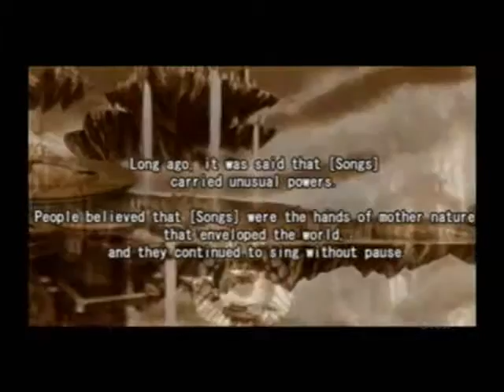Ar Tonelico : Melody of Elemia - Introduction (PAL-PS2)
Ar Tonelico : Melody of Elemia est sorti dans l'ombre, on compare la série à Atelier Iris qui reprend le système de combat, s'inspire de l'univers, et bref conçu par les mêmes développeurs Gust. Développé par ces derniers en coopération avec Banpresto, il mérite d'être joué ne serait-ce qu'une fois. Je l'ai eu en été 2010.

Sorti en août 2007 sur PS2, ce jeu resté en anglais, voix japonaises se déroule dans un monde attaqué par des entités maléfiques asservisant le Sol Ciel, partie supérieure de l'univers d'Ar Tonelico. On incarne un héros faisant partie des chevaliers de l'église d'Elemia luttant contre l'oppresseur et tentant de rétablir l'ordre.

Le système est volontairement vieillot, mais la patte graphique est si spéciale... L'introduction que je vous mets, m'a fait acheter le jeu tout simplement devenu assez rare et vendu assez cher sur les sites, car il a été produit à peu d'exemplaires en Europe ("syndrome 505 Games pour la production et syndrome publication de KOCH média").

Ar Tonelico est synonyme d'affrontements cultes, d'une histoire sérieuse et profonde, malgré des longueurs, des errances techniques et surtout, que le jeu soit resté en anglais écrit, pas toujours simple à comprendre. Par contre, une OST de malade, très nippone et occidentale à la fois.

A essayer, vraiment... Enjoy :p

PS : il semblerait qu'il y ait une OAV présentant le prologue du jeu, je vais tenter de l'avoir et le mettre en ligne d'ici peu, une autre vidéo du jeu sera également dispo d'ici une semaine...